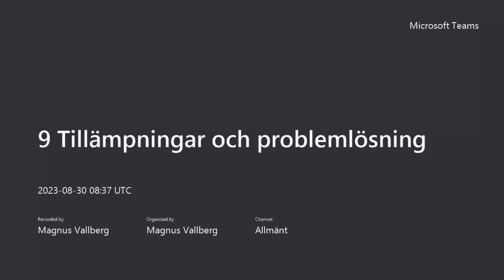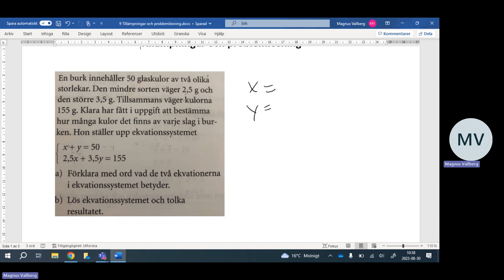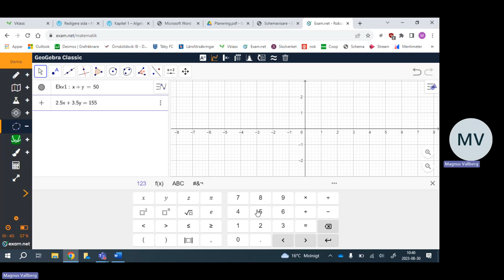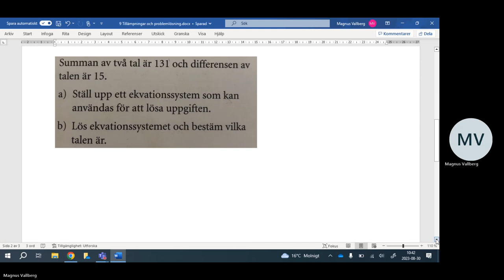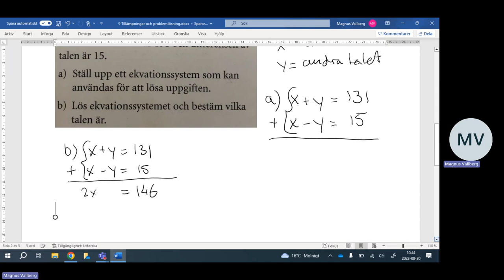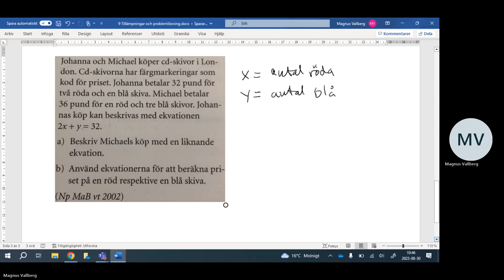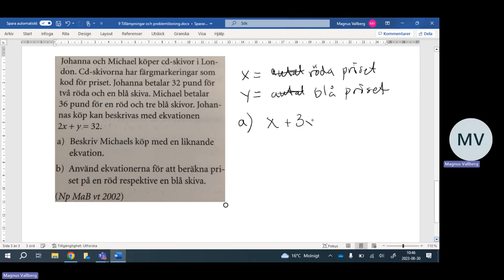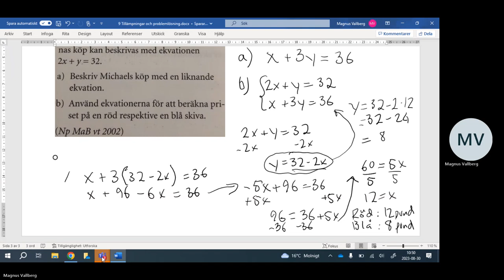9 Tillämpningar och problemlösning